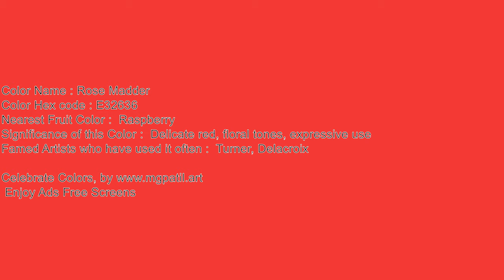🎞️Unleash Your Creativity 🌈 Silent 🔇 4K Rose Madder Ambience screen for Inspiration 111_24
Color: Rose Madder Hex Code

🟥🟧🟨🟩🟦🟪 Support me! 🟥🟧🟨🟩🟦🟪

🟥🟧🟨🟩🟦🟪 ReadMe 🟥🟧🟨🟩🟦🟪
Unleash Your Creativity: Silent 4K Rose Madder Ambience screen for Artistic Inspiration 111_24

Here are a few ways you can use these blank screens:
Art 🎨:

🟪 SEO 🟥
60 min screen,ambilight,adalight,blank, disco monitor,blank screen for tracing,
60 minutes Rose Madder screen,
1 hour Rose Madder screen,